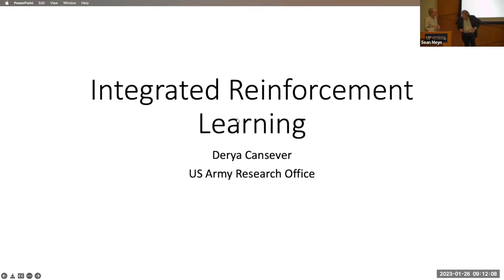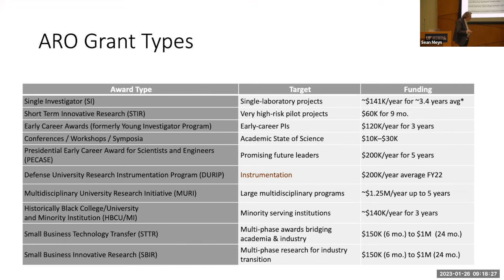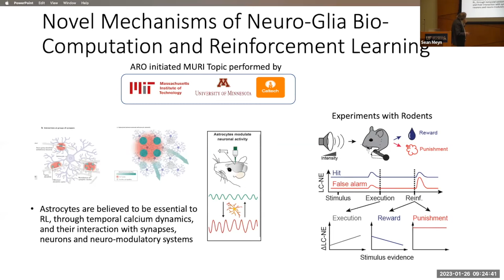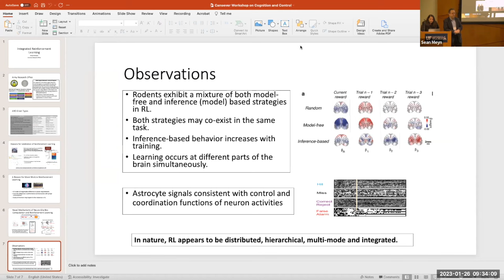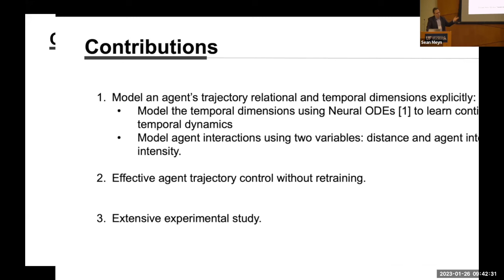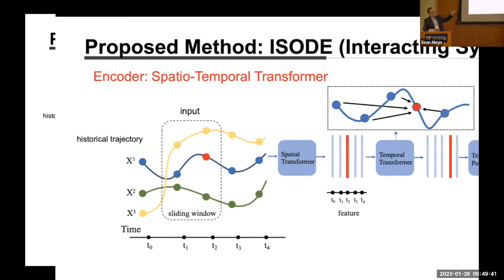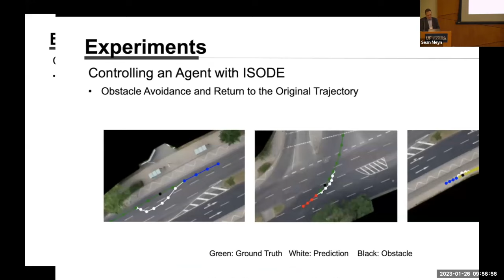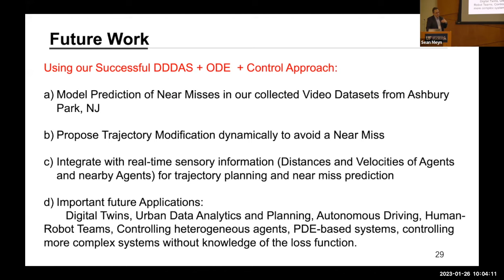Dimitris Metaxas -Rutgers - Learning Interacting Dynamic Systems with Prediction using Neural ODEs